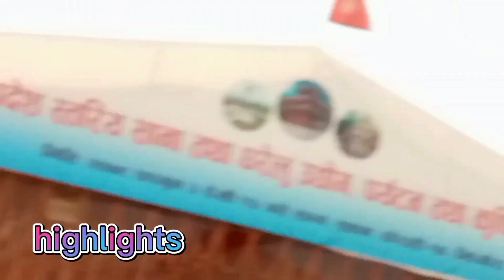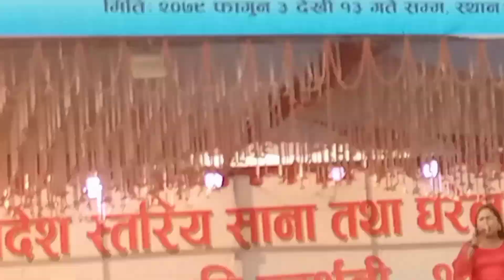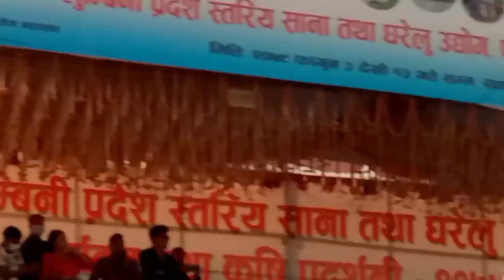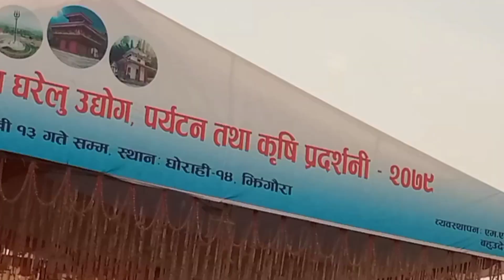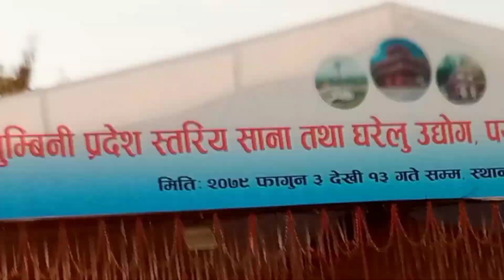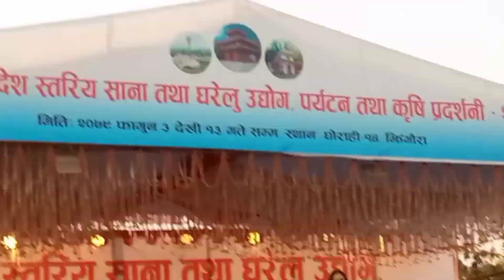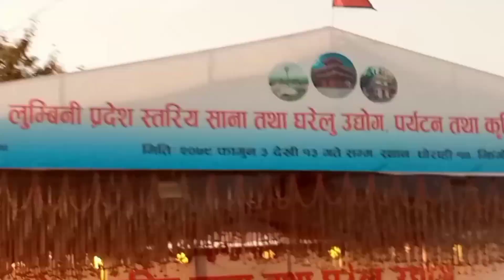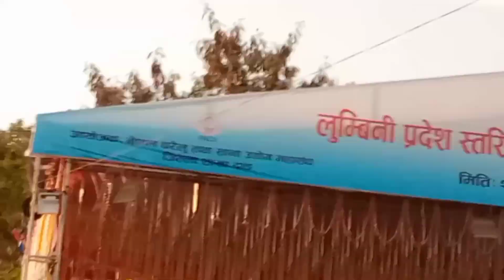एलिना चौहान को तहल्का घोराहीमा पनि l घोके बाज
Hi! I’m Sabit Chaudhary. On my channel, you will find my blog. I love visiting, exploring, and sharing my experiences with you.

[Upload: time is sunday:8:30]